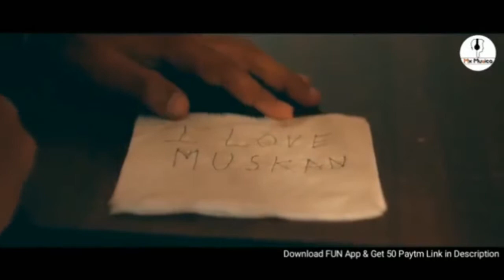ඇස් දෙකෙන් හිනා වෙලා ඔයා කියපු ආදරේ..හුරු පුරුදු සේ දැනී..හිත ලගින් නැවතුනේ..